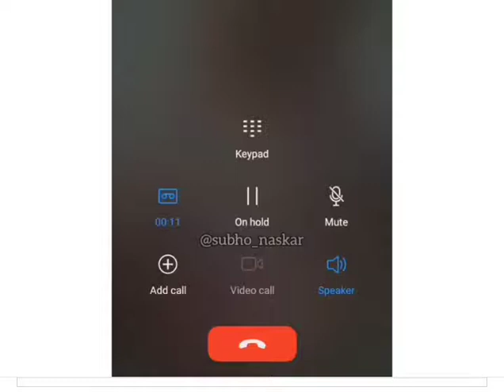dil na cha cha ca